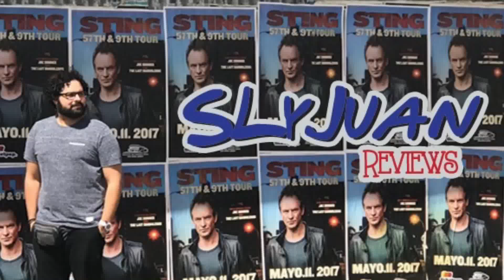Pacific Rim: Uprising Video reacción al segundo trailer